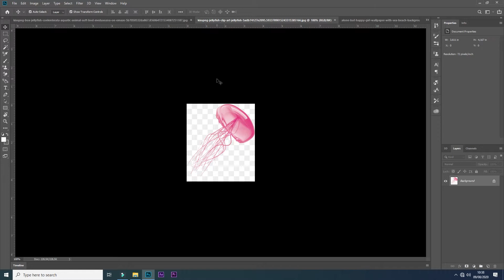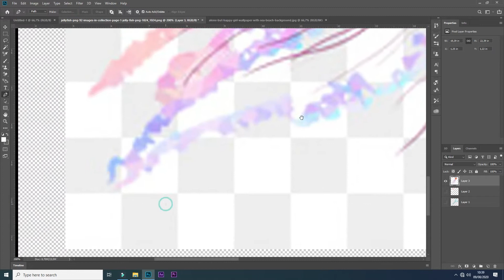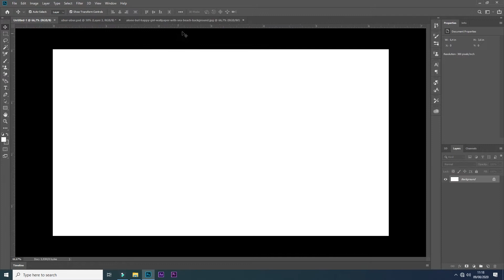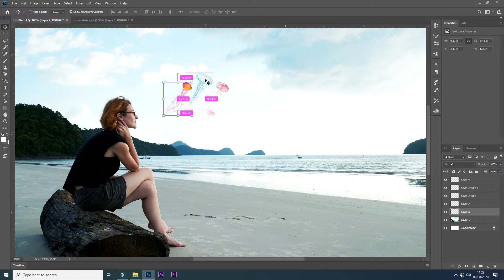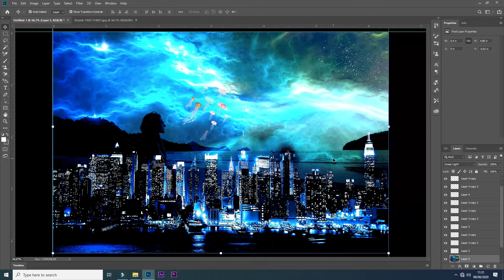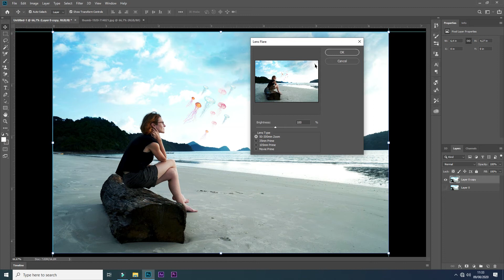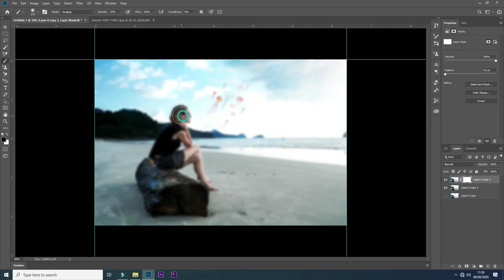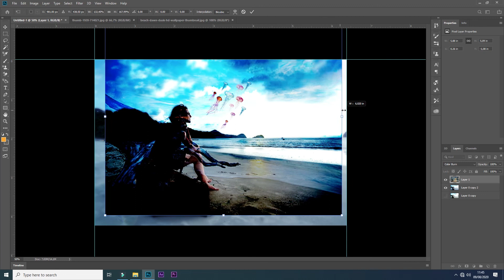Tutorial edit photo untuk pemula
Dalam video kali ini saya kembali berbagi tutorial atau cara saya dalam memanipulasi photo dengan aplikasi photoshop, semoga video ini bermanfaat dan bisa menjadi refarensi buat teman-teman yang masih belajar.
jika ada hal-hal yang ingin ditanyakan, kalian bisa meninggalkannya dikolom komentar atau kalian juga bisa bertanya melalui instagram saya @juandi_alfino